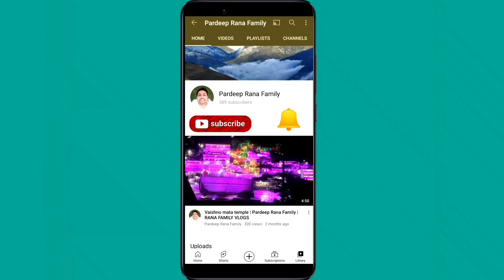Aaj chali samosa party aur Parshad election ke liye nikli rally | Pardeep Rana Family